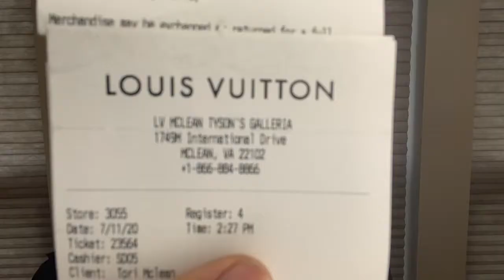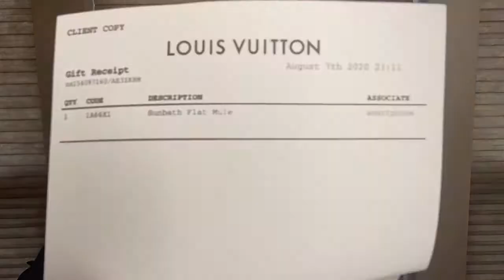My Louis Vuitton Story Unboxing LV Sunbath Mules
Hey Beauties,

This video is an Louis Vuitton Uxboxing and the story behind how I finally received the Louis Vuitton Sunbath flat mules. I love shopping at Louis Vuitton for shoes. I hope you Enjoy watching it!!

Tori's Beauty World products line information.

For Custom Beauty and bath products by your truly or to purchase amazing aromatherapy bath bombs, lip scrubs, Lip balms, turmeric Soaps, turmeric face mask shower steamers, Facial Cleanser bars, Lotion Bars, Hair growth oil, lip gloss aloe Vera hair mask cand much more to come.

IG Business page: @torisbeautyworld

Send Mail for Reviews:
Tori McLean
P.O.Box 392
Clinton, MD 20735